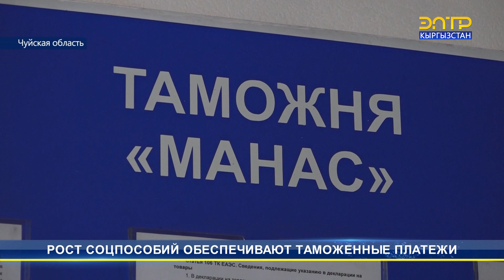РОСТ СОЦПОСОБИЙ ОБЕСПЕЧИВАЮТ ТАМОЖЕННЫЕ ПЛАТЕЖИ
По итогам прошлого года было выявлено 458 фактов нарушений в сфере таможенного законодательства. Общая сумма выявленного ущерба за 2022 год составила 134 млн 200 тыс. сомов. Это больше по сравнению с 2021 годом на 92 млн 800 тыс. сомов.